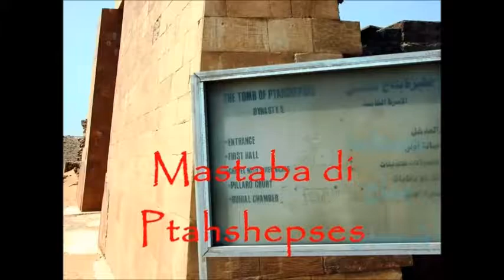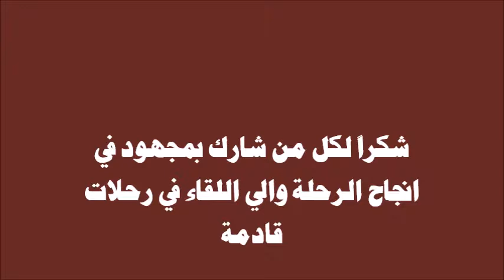A trip to the Pyramids of Abusir رحلة الى إهرامات أبو صير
he Pyramid of Neferirkare Kakai,
the Pyramid of Niuserre,
the Pyramid of Sahure
the mastaba of Ptahshepses (vizier under Nyuserre)